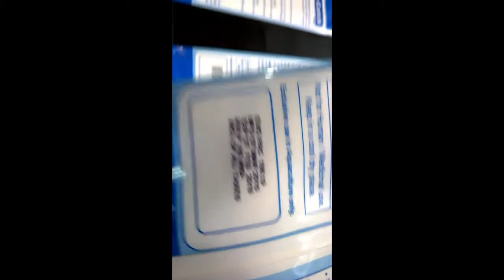Squid Ink's CoPilot 128 Flexible Film Downshooting